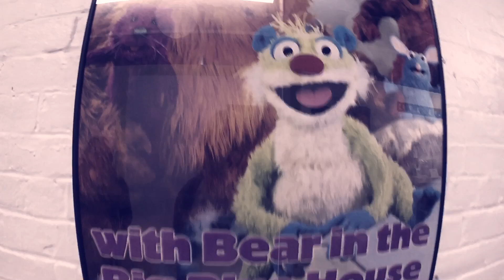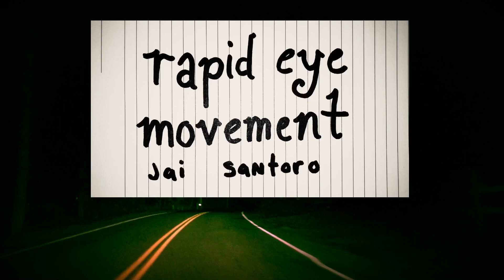Rapid Eye Movement - Jai Santoro | Refuge Short Film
Refuge Lowell Art Studio - Intro to Short Film, Summer 2021
Instructor: Henry Marte
Student: Jai Santoro